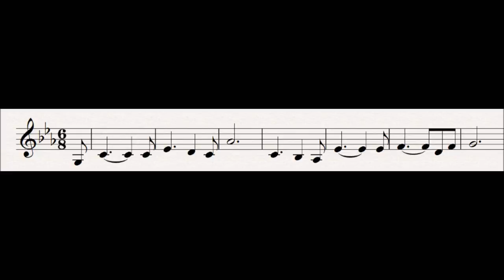65 Siegfried : Der Ring Des Nibelungen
This motif represents the hero of the cycle, Siegfried, son of Sieglinde and Siegmund and grandson of Wotan. This motif has a heroic, fanfare character befitting a hero who is supposed to save the world.  This motif is first heard as Brunhilde tells Sieglinde, after the death of her lover, that she is with child, that this child will be the hero and that his name shall be Siegfried.

Another notable use of this motif is at the very end of Die Walkure, as Wotan is encircling Brunhilde with flame, he says "Wer meines Speeres Spitze furchtet, durchschreite das Feuer nie!" ("He who fears the point of my Spear shall not pass through the Flame!"), but he says it to the Siegfried motif, telling the audience that the man who does not fear the spear and so shall pass through the fire is Siegfried.

This motif also appears as part of Siegfried's Horn Call and in the Trauermarsch (Siegfried's Funeral Music).

The motif is a major version of the Curse motif, suggesting that Siegfried is the one to destroy the curse (As it happens, Siegfried fails in this endeavour, and is victim to it instead.

Subsidiary Leitmotifs:
None